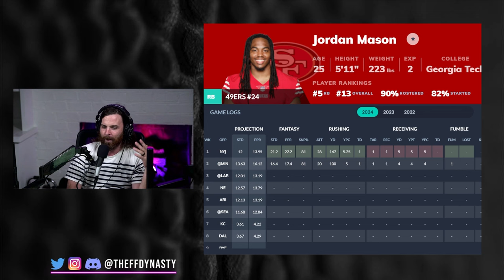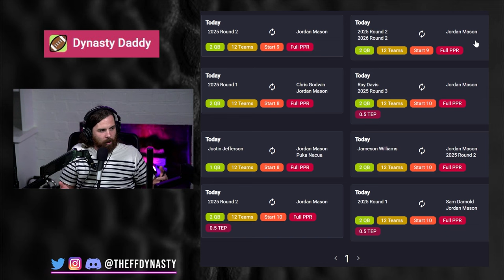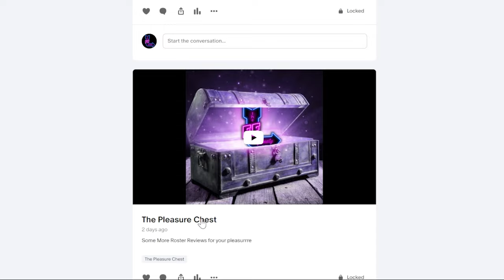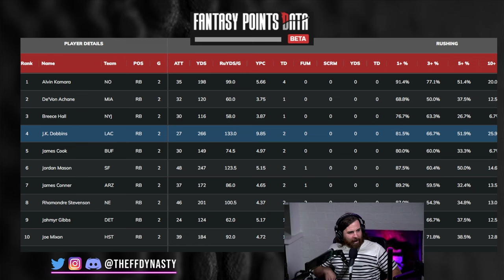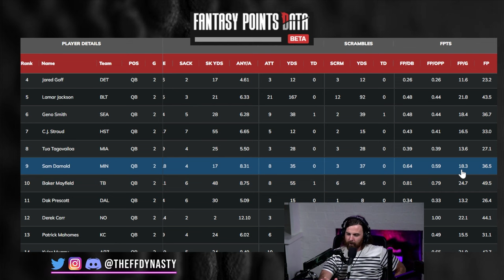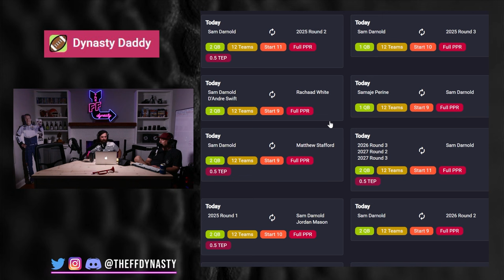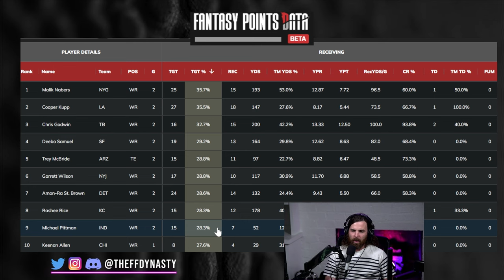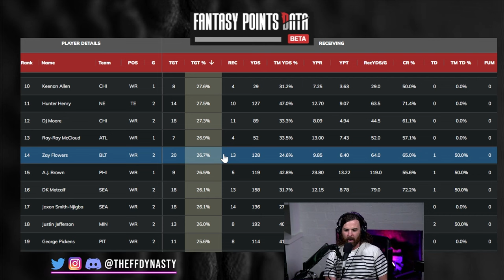DYNASTY BUY SELL HOLD - Jordan Mason/Jk Dobbins/Sam Darnold/Zay Flowers - Dynasty Fantasy Football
Casey + Jay W breakdown some of the biggest questions coming out of week 2 for your Dynasty Fantasy Football pleasurrre.  What should you be doing with players like Jordan Mason/JK Dobbins/Sam Darnold/Zay Flowers and more?

for Rankings, ADP, the Player Pages seen throughout our videos as well as the Discord Channel and an EXTRA SHOW EVERY WEEK for your pleasurrre

0:00 - Intro
0:42 - Jordan Mason
12:03 - JK Dobbins
20:00 - Sam Darnold
28:56 - Michael Pittman Jr
35:20 - Zay Flowers